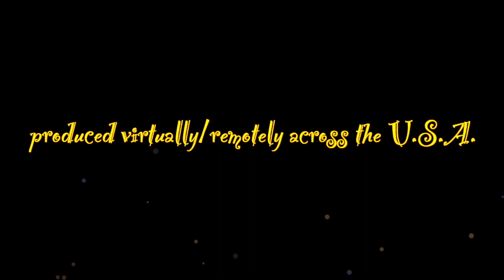"Birthday Brash" w/Victoria Jackson & Aaron Fullan | SHORT FILM (COMEDY)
This family puts the 'fun' in dysfunctional. It's mom's birthday, and her adult children have set up video conference call with her. Turns out you don't really have to gather in person to maintain a family feud.

Produced and directed by Christopher Shawn Shaw, written & Executive Produced by Darren Cogan starring Victoria Jackson and Aaron Fullan.